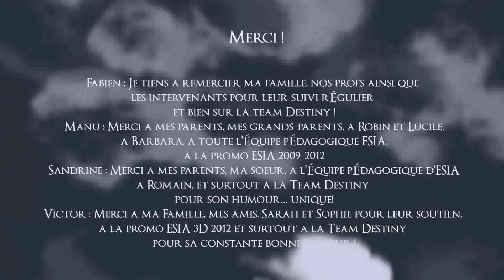"Destiny" animated short film (New audio)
For my university assignment in Music & Audio Post Production course (2013) I had to choose 5 minutes of video material and create & record all the sound FX and music for it. This is my version of the short film "Destiny". the original is found I do not own any copyright for the music and video material, however, by the courtesy of Fabien Weibel, I do have the permission to publish the original video with the new audio. the music is from sound fx CDs that I found from our uni library. The main theme music is "All day long i dream" from "The history of jazz" CD (Carlin 148), composed by H.Davies. Other tracks are

- "Megathrust" (J.Scott), Orchestral Impact Industry 8
- "Future Prospects" (R.Russell), Orchestral Impact Industry 8
- "Footsteps of Horror" (W. Merrick Farran), Bruton Music: Suspense/Tension
- "Time for Terror" (J.Dorsey), Bruton Music: Suspense/Tension
- "Moving Target" (S.Benson/E.Grandi), Bruton Music: Suspense/Tension
- "Bass Clef" (Ward/Woolway/McManus) Rock, Reggae, Jazz: Atmos CD 22

about half of the sound fx are from free fx libraries, another half are self recorded.